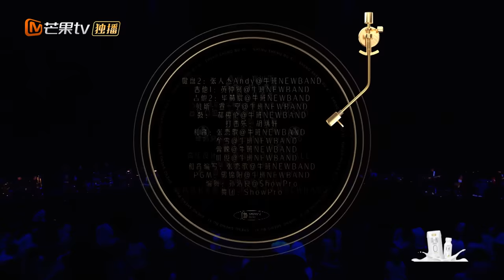【纯享】曾比特《初恋》舞台全场第一！可爱又欢乐的舞台谁能拒绝《声生不息》 Infinity and Beyond EP1丨MangoTV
男队：林子祥/林晓峰/李克勤/李健/毛不易/曾比特/魔动闪霸/马赛克乐队
女队：叶蒨文/李玟/杨千嬅/周笔畅/刘惜君/炎明熹/单依纯/安崎
每一次现场，都是音乐最内核的感动！加入Mango TV VIP 4月25日起非会员每周一晚20:00共享港乐盛典！会员每周日抢先看正片，先人一步聆听港乐金曲！